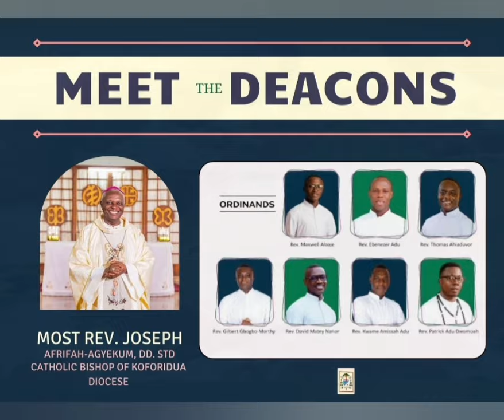MEET YOUR DEACONS | CATHOLIC DIOCESE OF KOFORIDUA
I introduce to you the deacons to be ordained for the Catholic Diocese of Koforidua. Know your deacons

How many of the deacons do you know? Pray for them and with them.

My name is Prof CK. I am a friend of Christ. On this channel, I seek to share Christ with you in all exciting ways. So relax and enjoy the channel.

⚜️ REMEMBER ⚜️
I Am A Friend Of Christ , You Are A Friend Of Christ, Together, We Are Friends Of Christ.

Be a Friend of Christ, today.